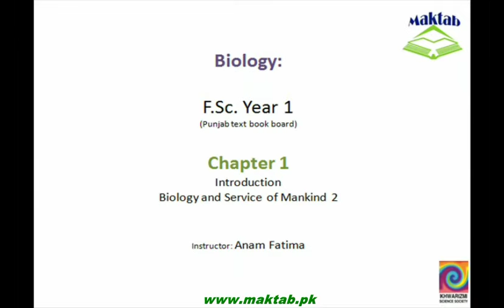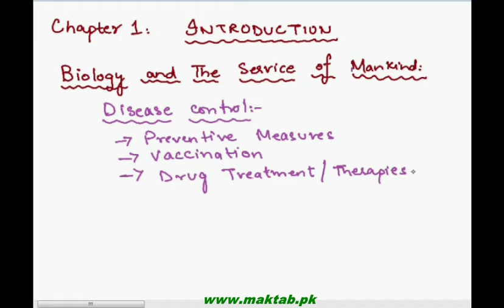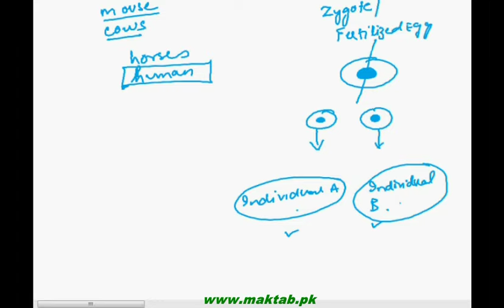FSc Biology Book1,CH 1,LEC 9: Biology and Service Of Mankind 2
This video lecture from Introduction (F.Sc. first year Biology) covers different methods of disease control in living organisms including preventive measures, vaccination/ immunization and drug treatment/ Gene Therapy. It also Includes a brief study of protection and conservation of environment using Bioremediation. Find more e-learning material and educational video lectures in Urdu at maktab.pk. These videos are free to use for promotional and commercial purpose by keeping the credits to Maktab.